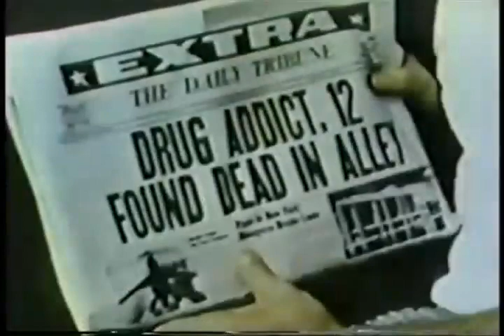1972 Advertising Council PSA - National Center for Voluntary Action - Ron Billingsley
These :30 spots were aired during each game of the 1972-73 NFL season.